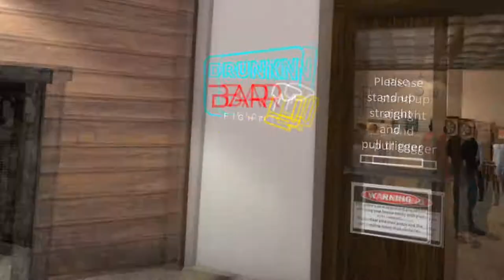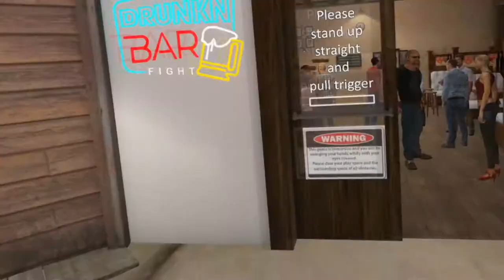Drunkn Bar Fight!!! | VR